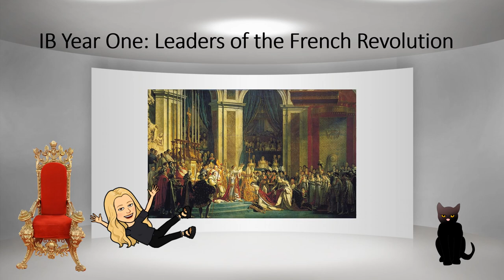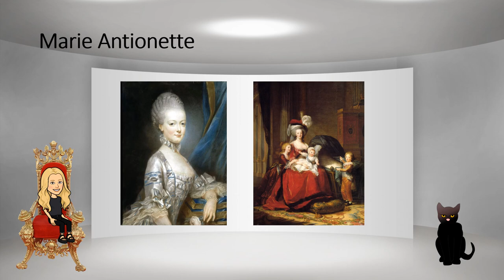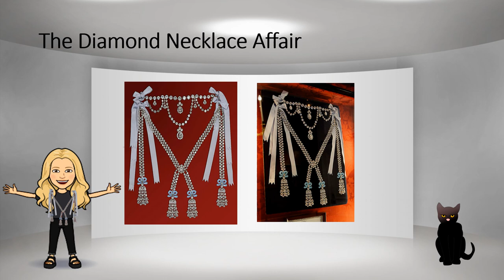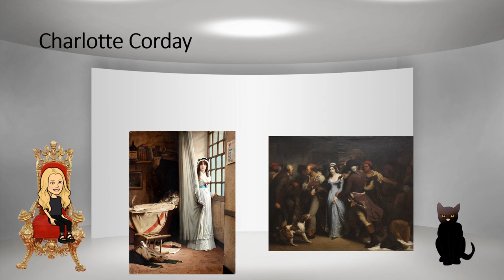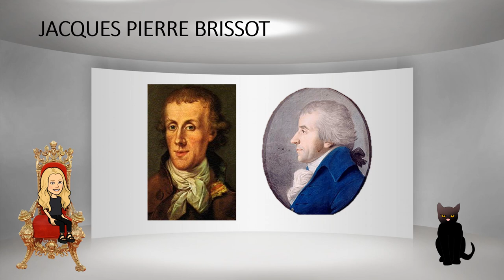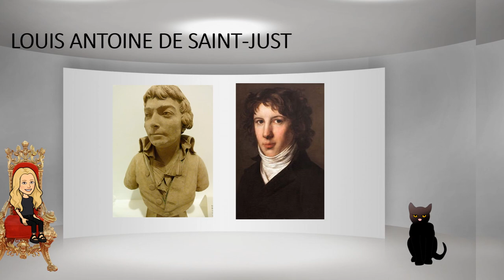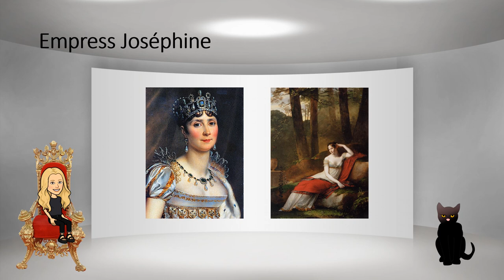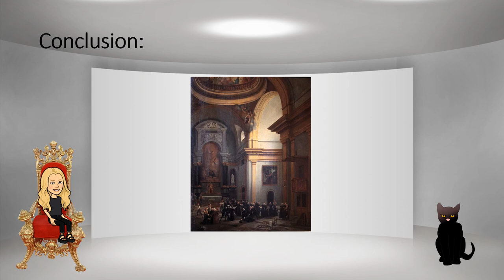IB Year One Week One Recorded Video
IB History HL Paper Three the French Revolution